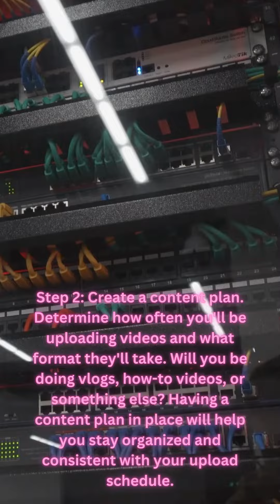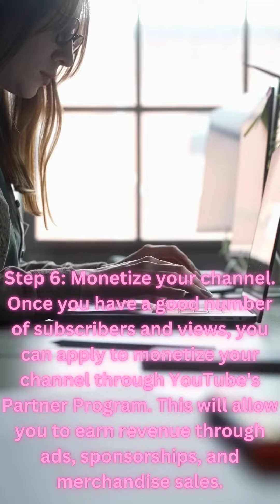6 Steps to Successfully Launch a You Tube Business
Want to turn your passion into a profitable YouTube channel? Follow these 6 steps to launch your business!"